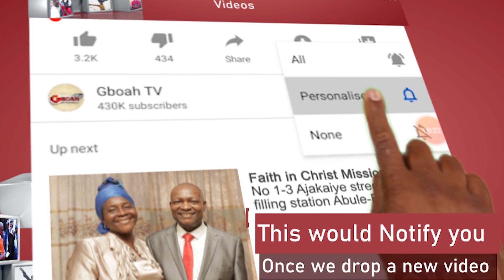Yoruba Women Get Respect: RMD Says As Mercy Aigbe Kneel Down To Greet Him